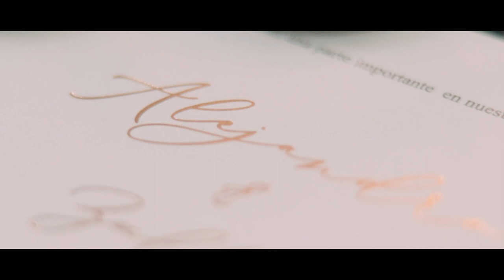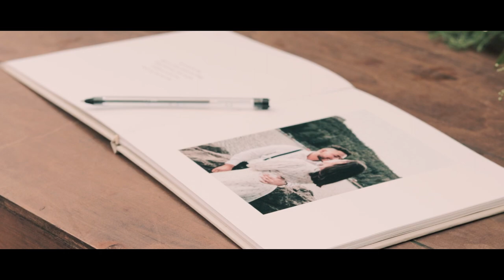ZULLY & ALE'S WEDDING VIDEO